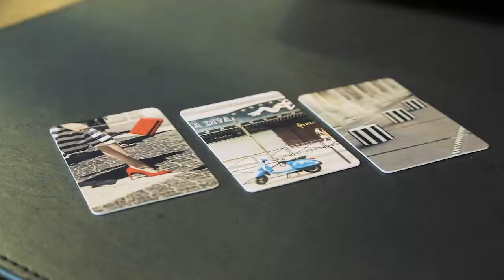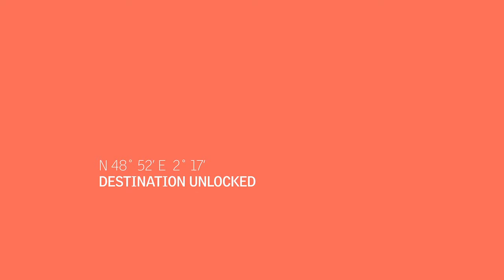Unlock Le Méridien Etoile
Opened in 1972 as the first property in the portfolio of Le Méridien Hotels & Resorts, Le Méridien Etoile has been extensively renovated in 2016. One of Europe’s largest hotels, it features 1025 rooms including 22 suites in a contemporary and functional design, 25 meeting rooms with a conference center. In the heart of the hotel, Le Méridien Hub offers an array of opportunities for guests to gather, connect, inspire and be inspired.

Ideally situated in the heart of Paris and facing the "Palais des Congrès", Le Méridien Etoile is walking distance from the Arc de Triomphe and Champs Elysées, and stands near La Défense business district.

The hotel is also located to discover the most attractive places of the City of Light and is a short subway ride from the most emblematic monuments, museums, art galleries, restaurants, bars and authentic areas to discover: Place de la Concorde, Eiffel Tower, Louvre Museum, Orsay Museum, Centre Pompidou, Louis Vuitton Foundation…